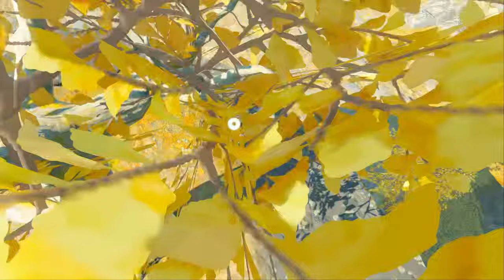Game Of The Year 2023 - Zelda: Tears Of The Kingdom Gameplay Walkthrough Part 1 (Zelda TOTK)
The Legend Of Zelda: Tears Of The Kingdom Is Finally here, and boy are we in for a treat! This is our first part of our tears of the kingdom gameplay walkthrough which will include the first 2-3 hours of gameplay of the introduction to totk. This will include the intro to the game and the progress through the first sky island until free roam. this will also include my first review of Zelda tears of the kingdom.

use this link to tip without giving youtube all your money!